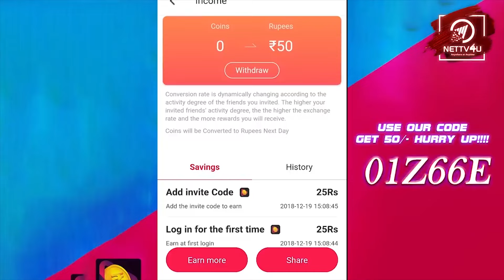விஸ்வாசம் Real Box Office Collection Report By Maniyarasan | Thala Ajith | Ajithkumar |Siva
Viswasam Box Office Collection! Petta and Viswasam have been doing well at the box office. Viswasam box office collection is Rs 200 crores. While Petta grabbed a huge amount from the overseas box office, Viswasam collected in Tamilnadu. Viswasam star cast has Thala Ajith, Nayanathara, Jagapati Babu, Baby Anikha, Vivek, Thambi Ramaiah, Robo Shankar, Bose Venkat and Yogi Babu. Viswasam director is Siva and the producer is Sathya Jyothi Films. To know the box office collection details, watch the video and share your opinion!

Welcome to the happening tinsel world! Be it audio launches, press meets, success meets etc, Cinemakkaran of Nettv4u brings before you the latest events of the Tamil cinema world!

This channel is specifically created to publish these events and keep you updated with the magical world that you love! You won’t be in any way isolated from the cinema world since our channel provides you the latest news in a daily manner.

Watch the events and give your comments. for latest celebrity news, interviews, gossips, comprehensive biography, high quality photos and lot more!